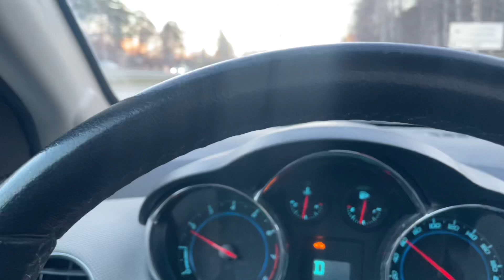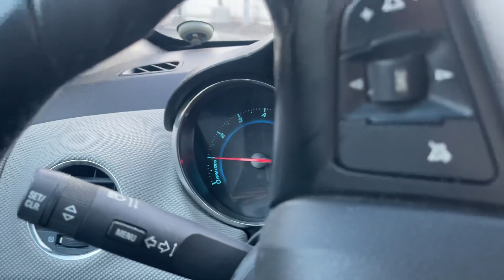Как я веду автомобиль, часть 2 (вождение для новичков)